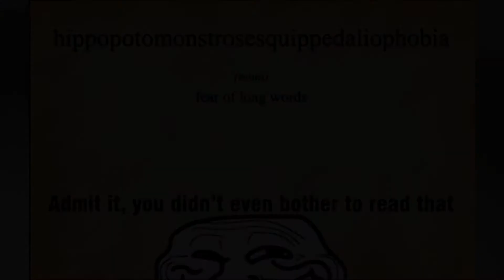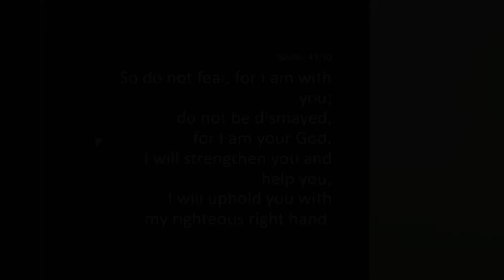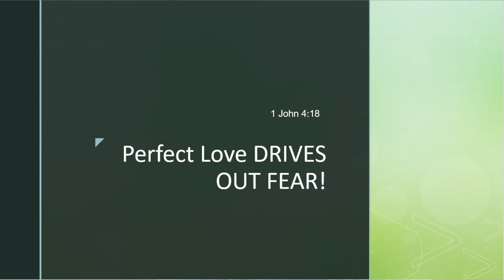Devotional Update 10.14.21